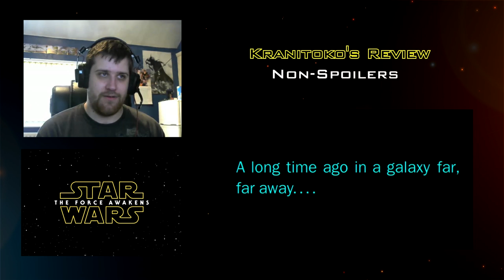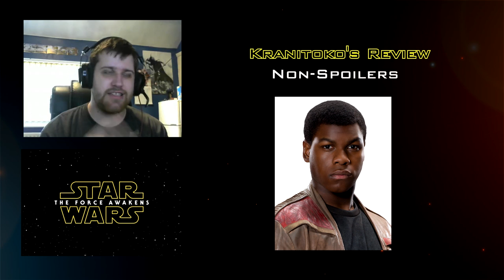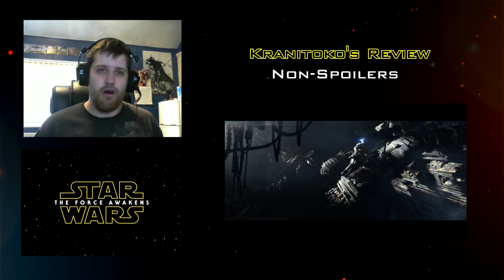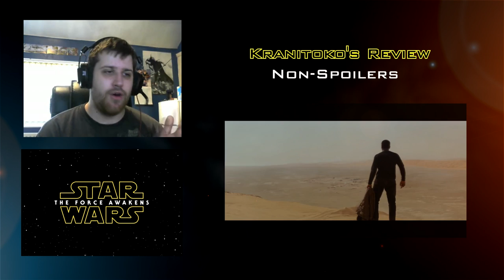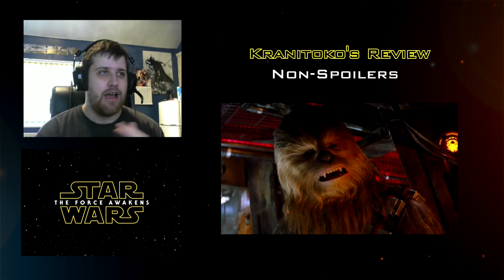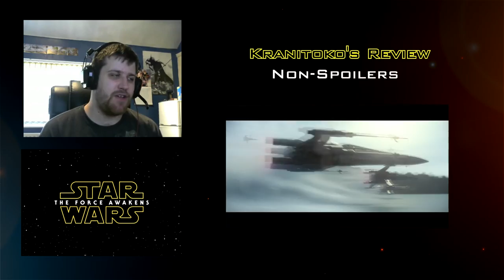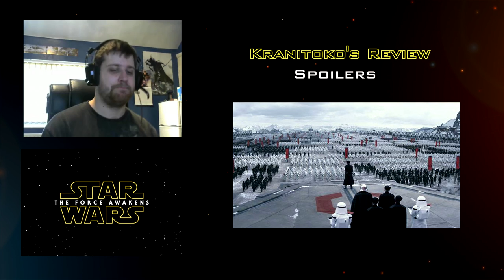Star Wars: The Force Awakens | Kranitoko Reviews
It's here after 3 years since it's announcement, and Charlie talks what he loved and hated about the most anticipated movie of perhaps the decade.